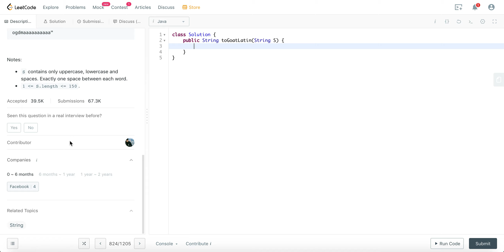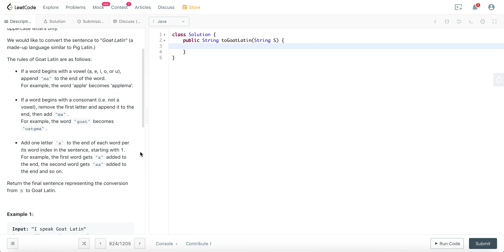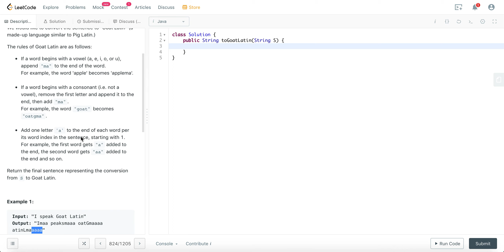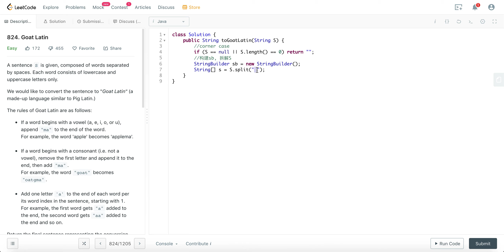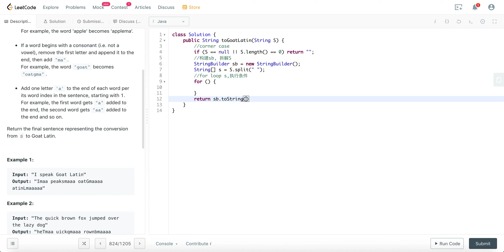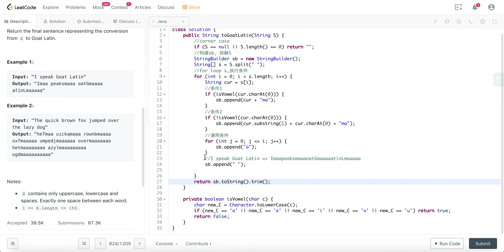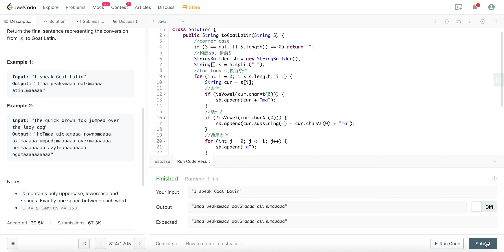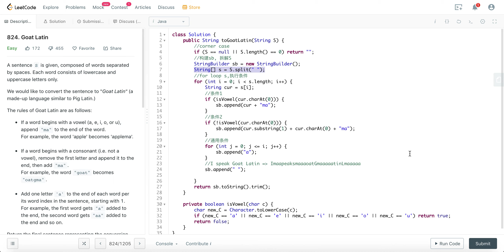Leetcode 824(easy). Goat Latin【String】中文